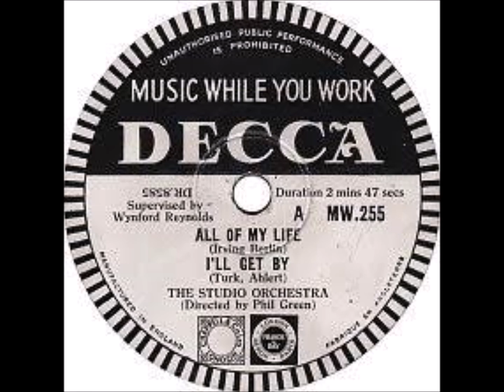The Story of Light Music #739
Johnny Heykens composed “Heyken’s Serenade #1”. It is played in this recording by David Java & his orchestra for the Music While You Work library in 1944, issued on Cat MW-176.